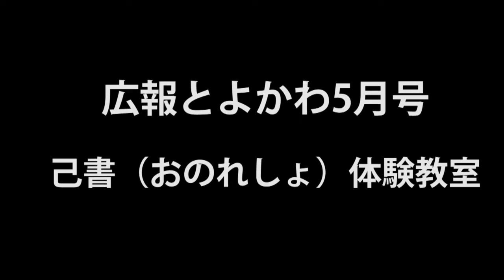広報とよかわ「手話動画」 令和4年５月号『己書体験教室』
己書（おのれしょ）体験教室

日時　6月17日（金曜）午前10時から午前12時
会場　ふれあいセンター
講師　日本己書道場道場師範
対象　市内に在住の方
定員　30人（先着順）
申込　5月18日（水曜）から、講座名、郵便番号、住所、氏名、年齢、電話番号を記入の上、FAXで受付

己書説明
己書とは、自分だけの書という意味。自分だけの「オンリーワンの書」で簡単なルールではありますが、絶対にこうしなければならないというルールはありません。書き方や文字の書き順にとらわれることなく、自らが思うまま、自由に筆を走らせ、自分の世界観を楽しく表現する、それが、己書です。